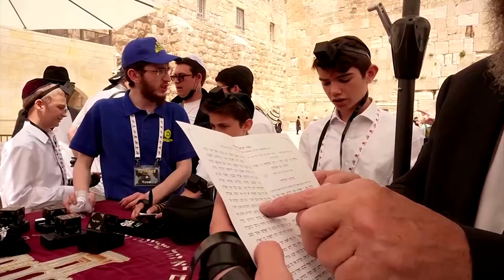Orfanii ucraineni sărbătoresc „bar mitzvah” la Ierusalim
Patru orfani din orașul ucrainean Jytomyr și-au sărbătorit luni „bar mitzvah”, o ceremonie evreiască a majorității care se desfășoară de obicei la vârsta de 13 ani, la Zidul de Vest din Ierusalim.
Orfanii ucraineni fac parte dintr-un grup mai mare care au sosit în Israel pe 3 martie din Ucraina sfâșiată de război, după o călătorie prin România.
Însoțiți de membri ai organizației evreiești Chabad, băieții de 13 ani au fost primiți în Piața Zidului de Vest cu muzică live, cântece și dansuri.
Chabad a organizat „bar mitzvah” pentru orfanii de care are grijă organizația.
„ Facem acest eveniment o dată pe an pentru orfani și suntem alături de orfani în mod constant 365 de zile pe an, îndrumându-i, ajutându-i să depășească experiențele traumatizante prin care au trecut”, a spus directorul Chabad, rabinul Shlomo Duchman.
KKL-JNF (Fondul Național Evreiesc) s-a ocupat de găzduirea și bunăstarea lor în Israel, a spus organizația.